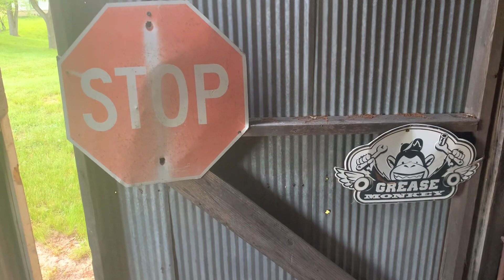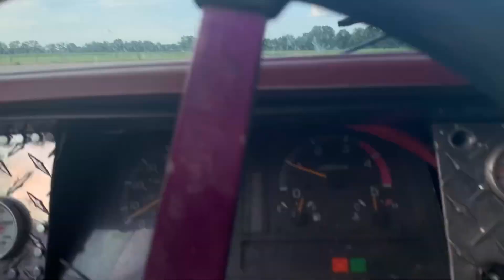“Barn find” hog roasting apparatus.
Picked this gem up in trade for “dumpster” service. It’s been sitting in that barn for longer than I have been alive so a true “barn find.” It’s for sale cheap and might need a set of tires sometime in the next 30 years.